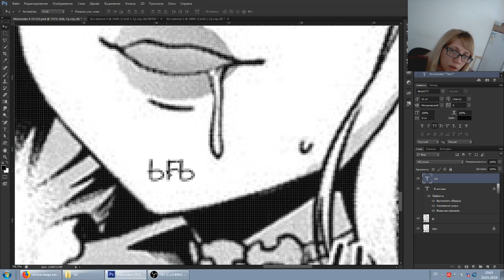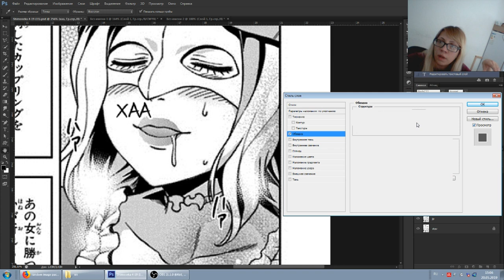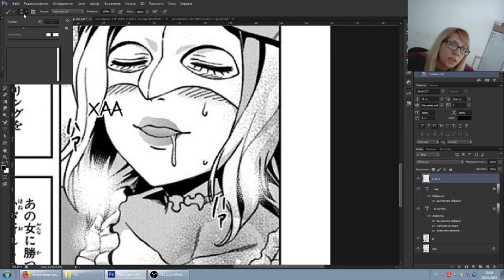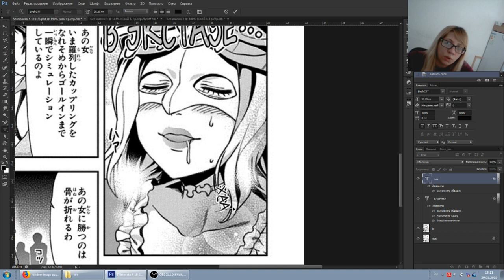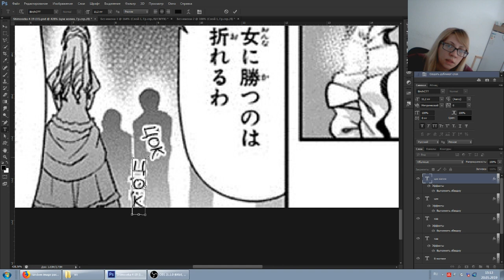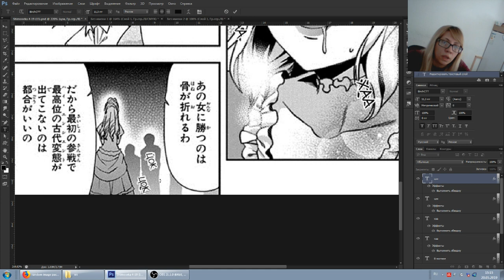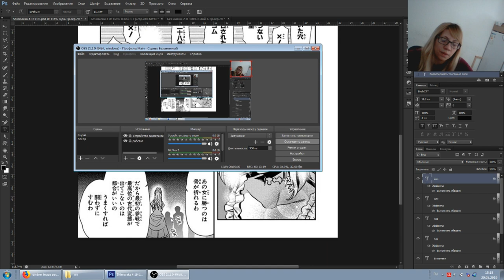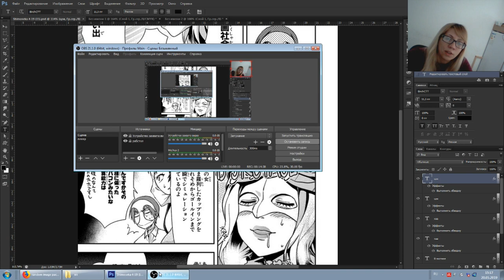Перевод и Тайп - позиционируем звук по оригиналу или лучше по-русски - пример с объяснениями